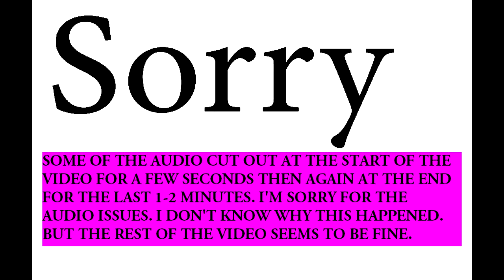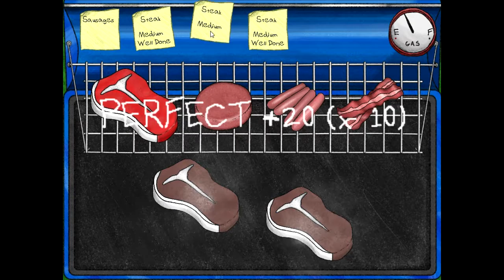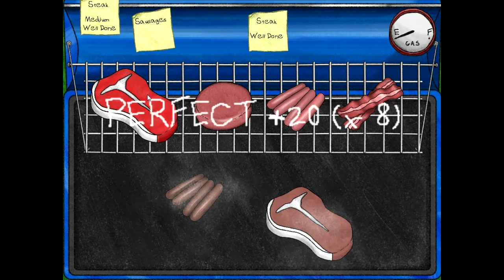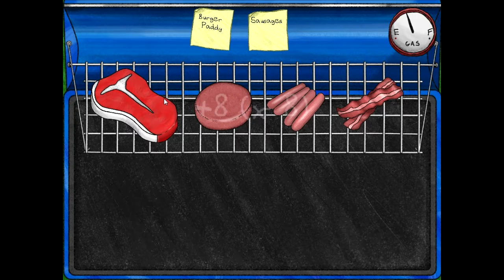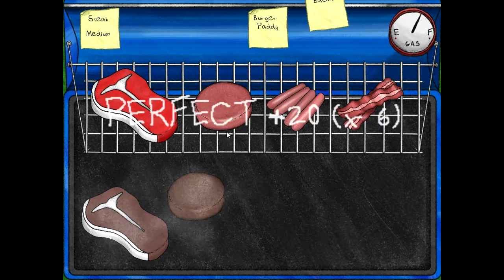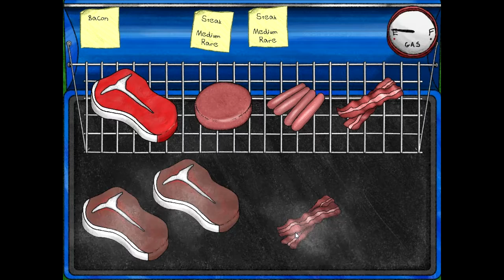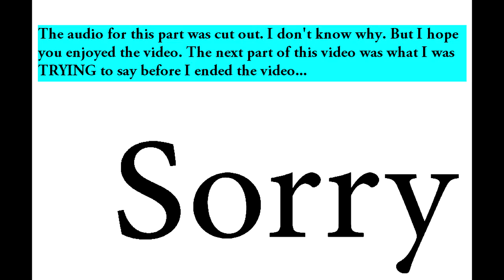Now We're Smokin' (BBQ DAD)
Today I play BBQ DAD and find out just how good I really am at barbecuing burgers, steaks, bacon, and sausages. Let's just say I'm not too bad... I think

Let me know how well YOU do on this game. Also let me know what other games I should play and let me know what you think of my very first edited video.

ALSO, I'm planning to start responding to comments and questions (both from YouTube and from Twitter) starting with the next video. So if you want your comments/questions included, please post them in the comment section below OR post them on Twitter with AskDraycos